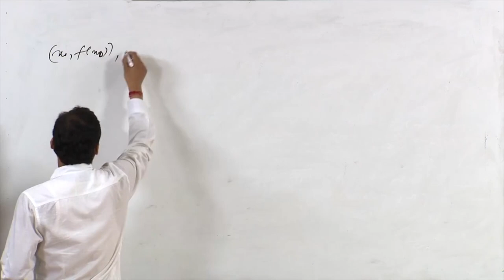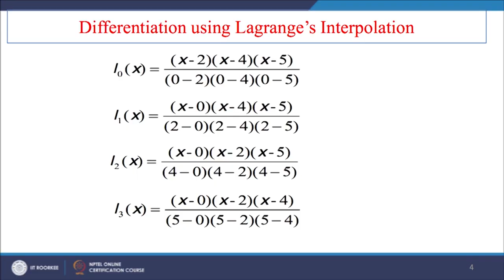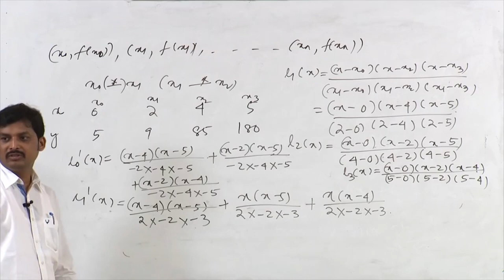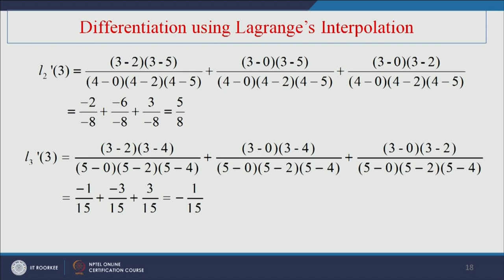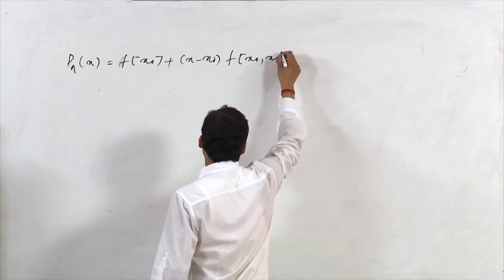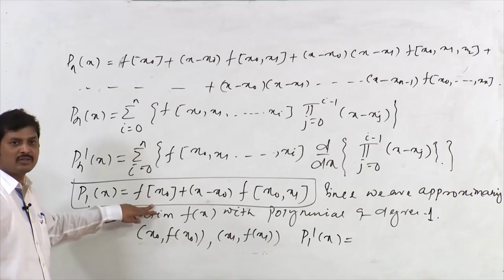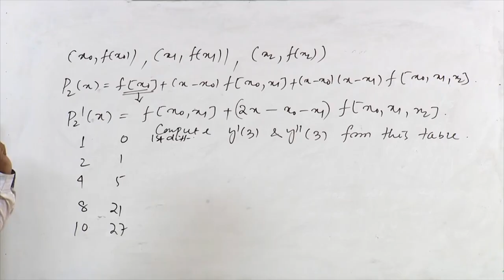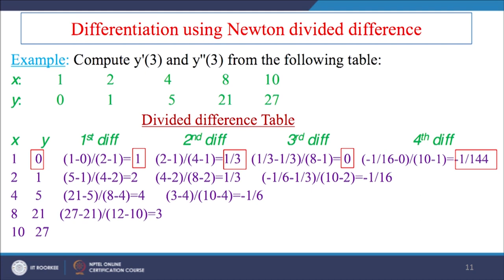Numerical differentiation part-III (Numerical differentiation based on.....)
Subject : Mathematics
Course Name : Numerical methods